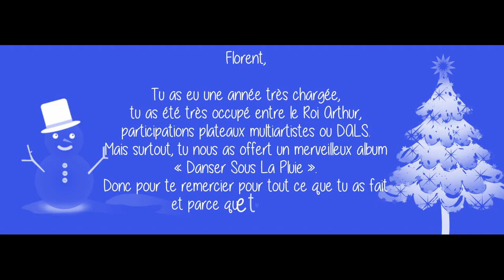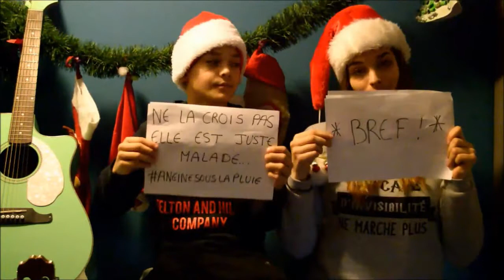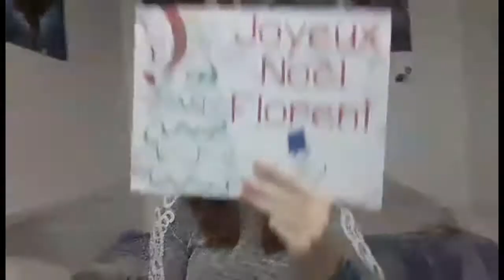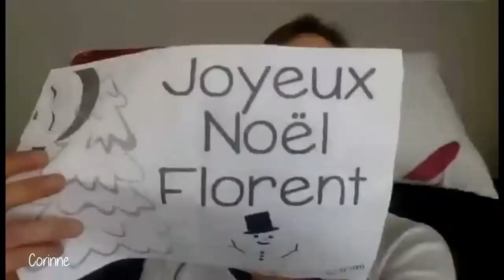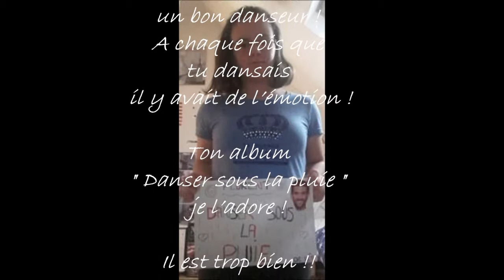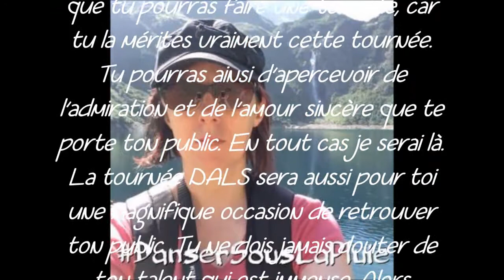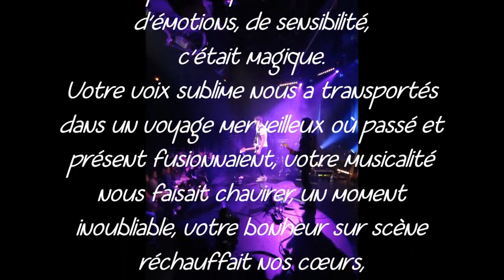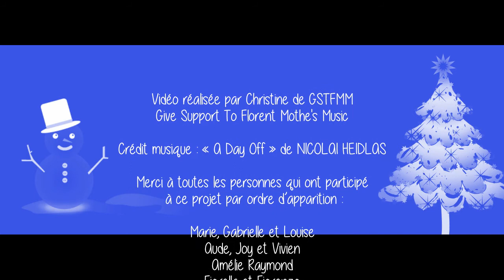Florent MOTHE Messages de Noël 2016 - GSTFMM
Vidéo réalisée par Christine de GSTFMM
Give Support To Florent Mothe's Music

" Messages de Noël " pour Florent Mothe